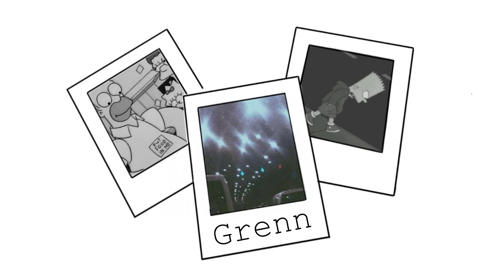I'm Tired of your Shit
Follow loumynou on Instagram, she made this artwork for me!

You can get one too just DM her.